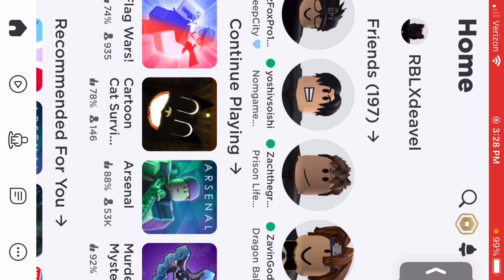Hacker gets exsposed on prison life